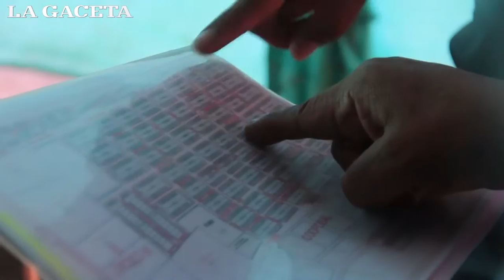En Barrio Democracia